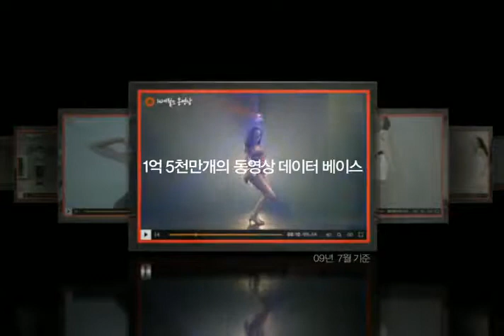"THE DANCE" of KWAK Yong-kun who famous choreographer in korea - 네이트 이태임편